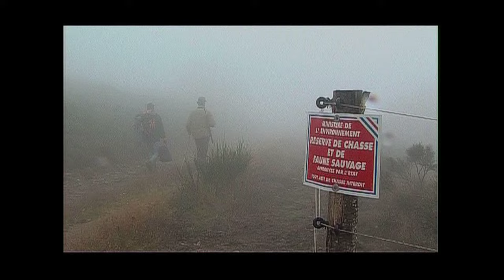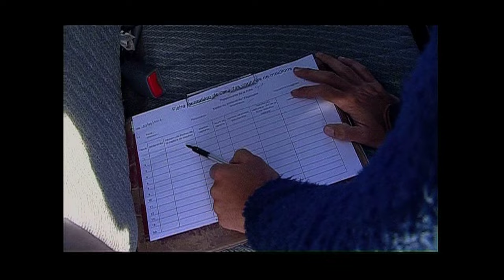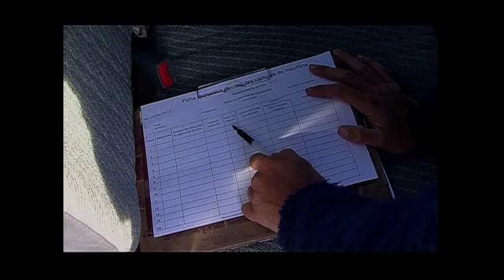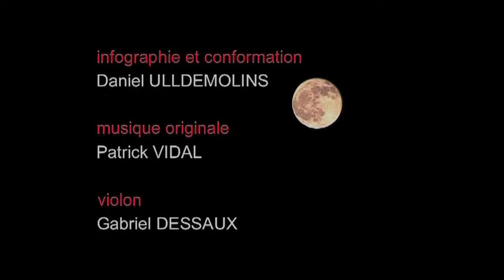ANIMAUX : Les quatre saisons du Caroux-Espinouse (HD)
Un film de Aymeric Jonard et Stéphane Kowalczyk.
Année de production :  Février 2002
Production